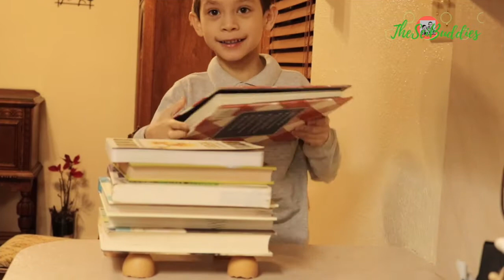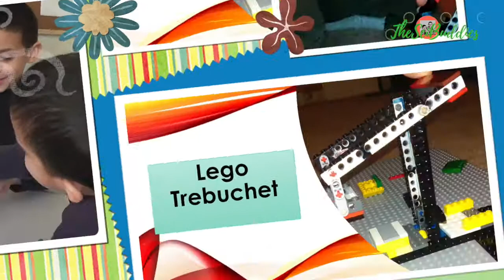We Are TheSciBuddies!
We love to explore things around us...we love to inquire...and we love to play and learn! Here's some of the fun things we do together as siblings. :)